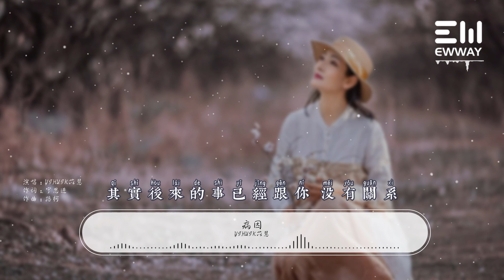病因 - yihuik苡慧「即使你回頭也無法將我治愈，我愛的那個你已消失在天際」♫動態歌詞lyrics♫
❖歌曲上架平臺：
❖歌詞在下面：

病因 - yihuik苡慧
作詞 : 寧思進
作曲 : 路柯

傾盆大雨驅散了人群
我靠窗聽雨的聲音
又想起我們做的約定
遙遠得像夢境

我承認忘記你已不可能
也坦然 接受余震
你曾留給我的陰影
已漸漸透明

只是熱烈的曾經 再不能復生
心意難平 才是困擾 我的病因

即使你回頭也無法將我治愈
我愛的那個你已消失在天際
時間不斷分岔到無數境地
我們再不是當初的自己

即使你回頭也無法終止失去
粘連起來的破鏡裂痕太清晰
其實後來的事已經跟你 沒有關系

也坦然 接受余震
已漸漸透明

❖圖片為原作者所有，來源於 :FNYX